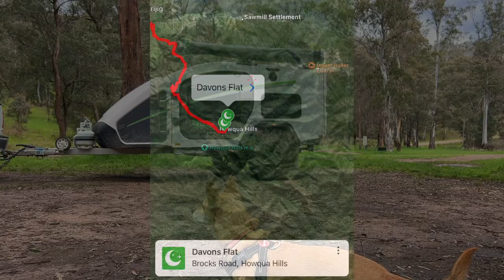Davons Flat Camping - Howqua Hills - Victoria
Nice little campsite by the river. Free camping, dog friendly, drop loo's and plenty of space. Would highly recommend a trip out to Davons Flat :)